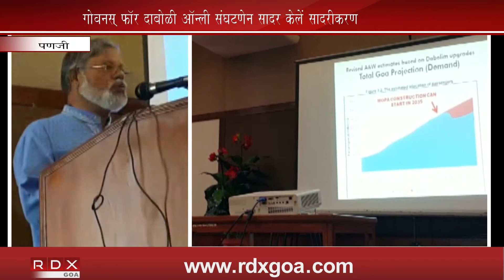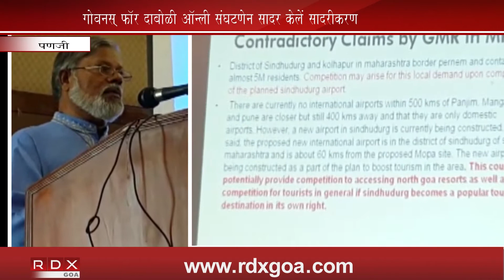GFDO HELD PRESENTATION ON MOPA AIRPORT ITS FACTS AND TRUTH AT PANJIM